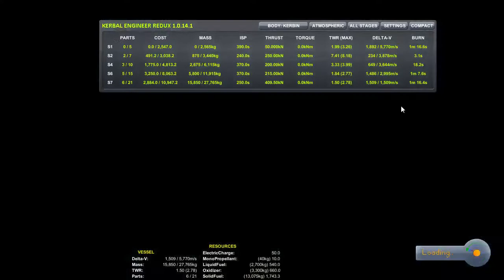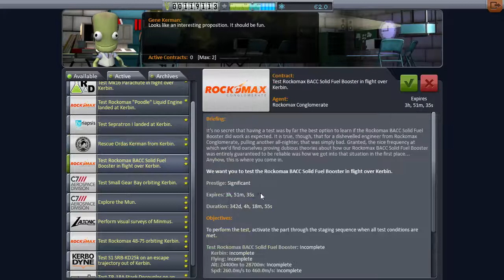LIVE de Kerbal Space Programa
Uma Live com os amigos para adiantar um pouco meus contratos -- Watch live